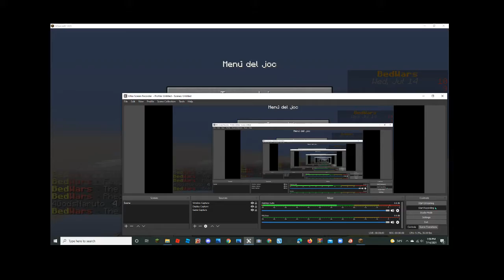Bedwars will be most of my content now